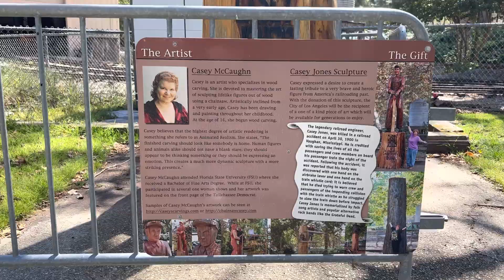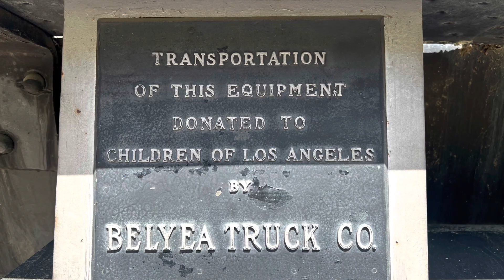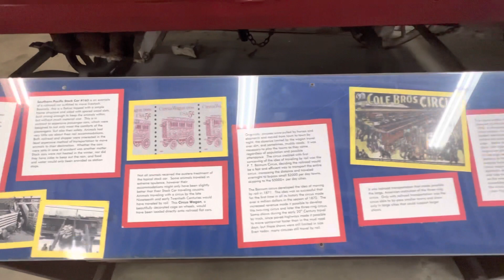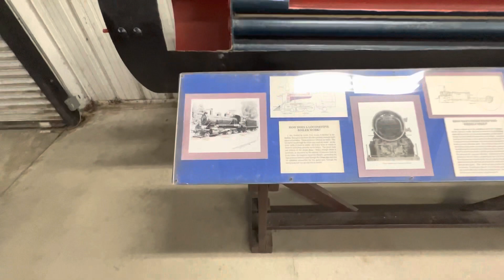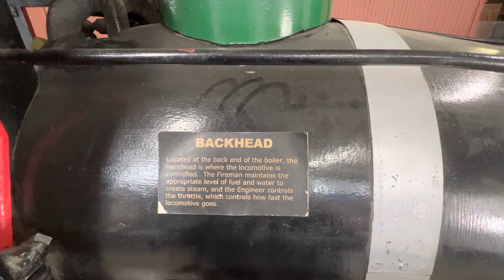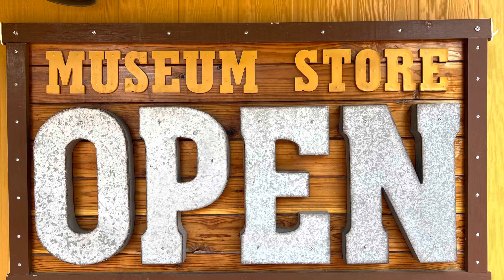Travel Town Museum in LA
We visit the Travel Town Train Museum in Los Angeles California